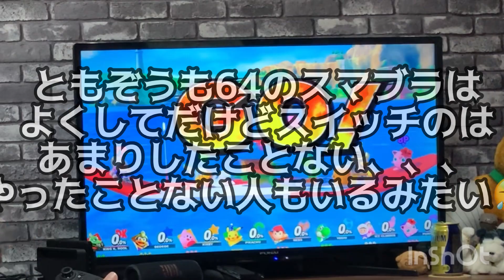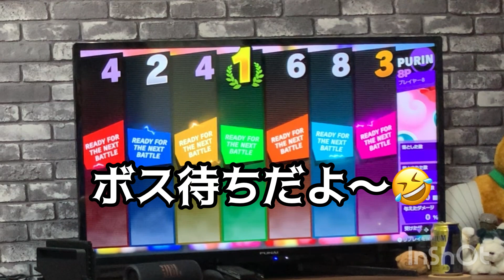ともぞう誕生日会 【爆笑スマブラ対決】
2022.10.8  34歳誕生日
９日誕生日会をして頂きました。

新築お披露目会の予定でしたが、サプライズで誕生日を祝ってくれました！
みんな！ありがとね〜！